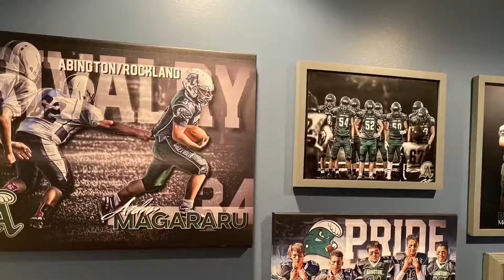Posterized By Mags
Posterizedbymags.com